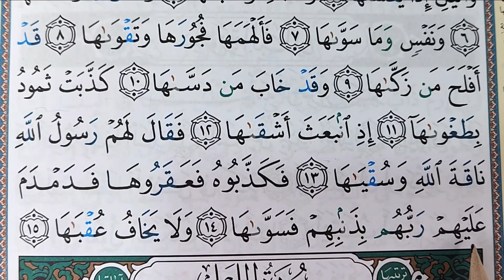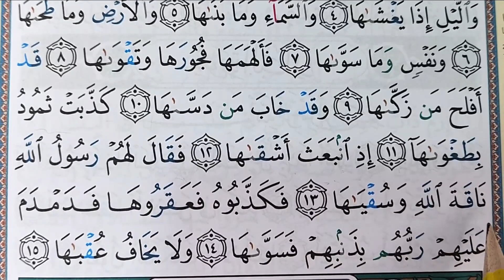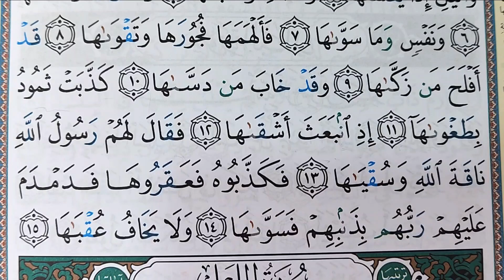HIZB 60 LHIZB SABBIH HAFS ( Sourate ACH CHAMS سورة الشمس ) حزب 60 حزب سبح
HIZB 60_LHIZB SABBIH -Hafs-حزب سبح -حفص

APPRENDRE LE CORAN FACILEMENT
حفظ القرآن بسهولة برواية حفص عن عاصم
THE REVISION/LA REVISION DE HIZB SABBIH
DE SOURATE AL A'LA A SOURATE AN NASS

الفاتحة- الأعلى- الغاشية- الفجر- البلد- الشمس- الليل- الضحى- الشرح- التين- العلق- القدر- البينة- الزلزلة- العاديات- القارعة- التكاثر- العصر- الهمزة- الفيل- قريش- الماعون- الكوثر- الكافرون- النصر- المسد- الإخلاص- الفلق- الناس.

learn hizb 60 with tajweed, apprendre hizb 60 avec ghizlane slaoui, learn qoran with ghizlane slaoui